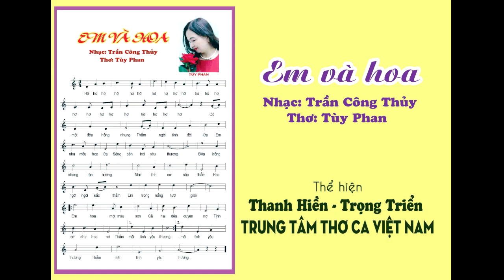Em va hoa. Nhạc Trần Công Thủy. Thơ Tùy Phan Thể hiện: Thanh Hiền - Trọng Triển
Biên tập: Trần Công Thủy  Quay phim: Trần Minh Tân